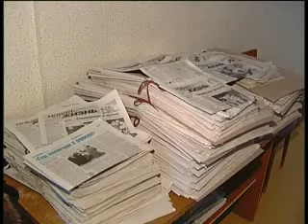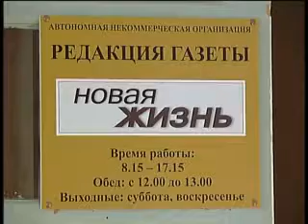Gazeta newww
Провинциальные "перья" остаются золотыми